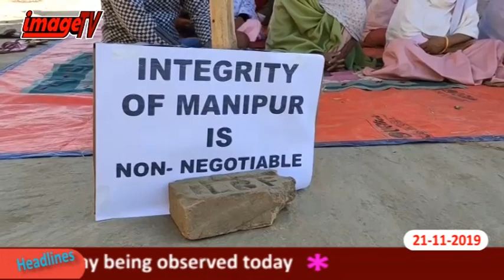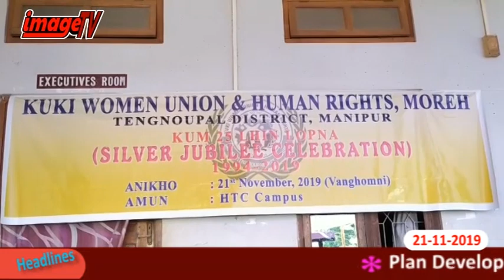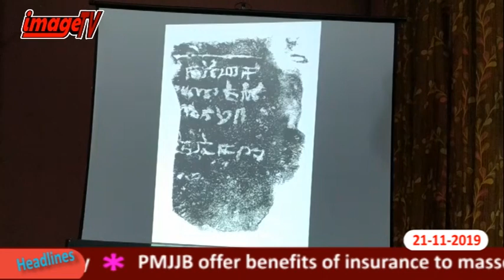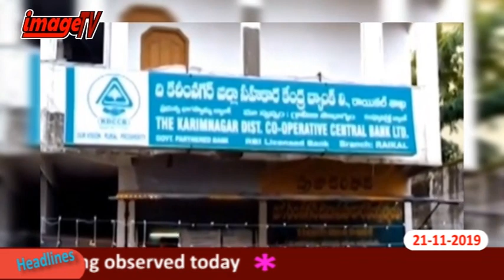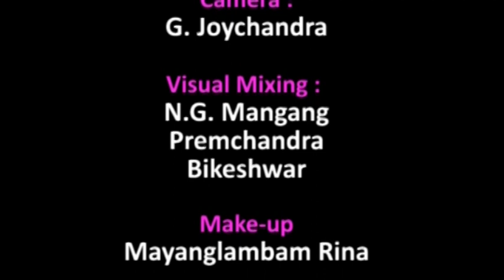Image Paodam 21 November 2019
Image Tv News 21st November 2019

News Reader : Uttamkumar Naorem